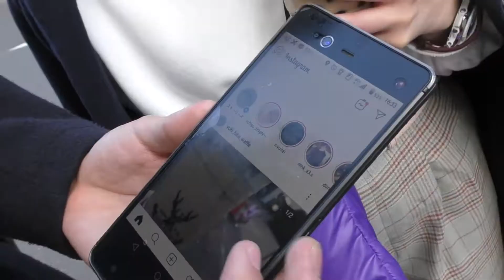【オラキオチャレンジ】インスタに映り込みチャレンジ！！〜代官山編〜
LINE@
ID: sakurazaka_tv